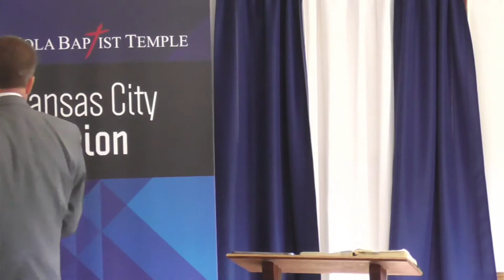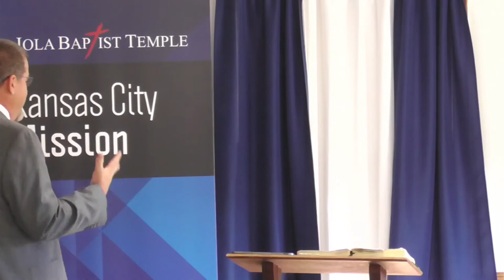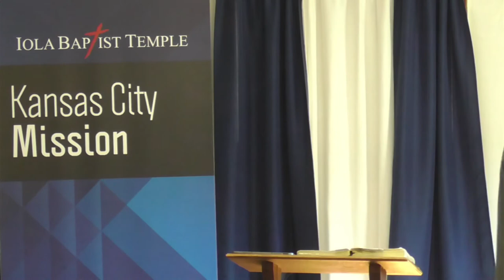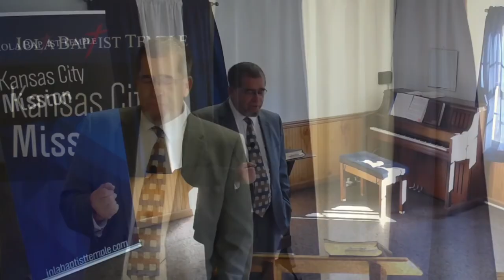Worldly vs. Spiritual - Guest Preacher Evangelist John Nelson (KJV Baptist Preaching)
Preached on October 31, 2021 at Iola Baptist Temple KC Mission by guest preacher John Nelson